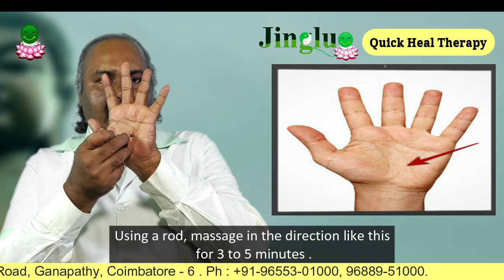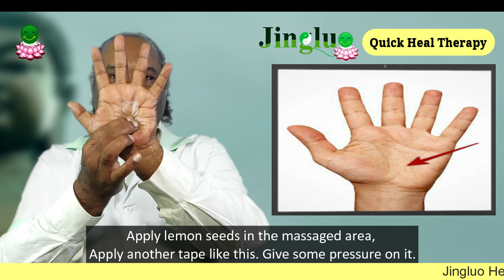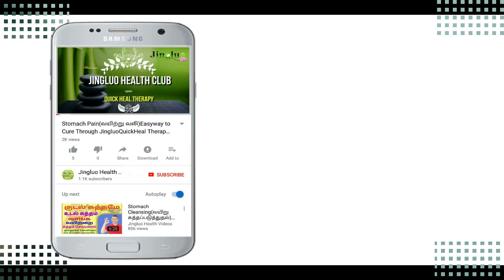GallBladder Stone Removal || Jingluo Method || ஜிங்லுவின் பித்தப்பைகற்கள் வெளியேற்றும் முறை(eng sub)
Simple and Natural Home Remedy, Best way to Remove Gallbladderstones in Jingluo Method (ஜிங்லுவின் பித்தப்பைகற்கள் வெளியேற்றும் முறை) Using Lemon Seeds (எலுமிச்சை விதை) in Tamil with English Subtitles

For more details contact our Jingluo Health Clubs
COIMBATORE:
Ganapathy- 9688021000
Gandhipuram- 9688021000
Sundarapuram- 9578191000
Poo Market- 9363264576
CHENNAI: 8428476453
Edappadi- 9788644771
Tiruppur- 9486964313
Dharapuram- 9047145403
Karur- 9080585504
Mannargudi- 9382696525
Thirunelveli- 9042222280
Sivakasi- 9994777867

Jingluo Health Education- 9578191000, 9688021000

ஜிங்லுவின் செலவில்லா கை வைத்தியம் மக்களுக்காக,
மக்கள் அனைவரும் எளிய முறையில் நலம் பெற வேண்டும் என்பதற்காக Jingluo Health Videos Youtube Channel-ல் உருவாக்கப்பட்ட ஒரு புதிய முயற்சி.

இது வீட்டிலுள்ள பொருட்களைக் கொண்டு சுலபமாக நோய்களை குணப்படுத்துவதற்கான ஒரு புதிய தீர்வு தான் ஜிங்லுவின் செலவில்லா கை வைத்திய முறை.

இந்த Jingluo Quick Heal (கை வைத்தியம்)முறை மூலமாக நோய்கள் குணமாவதை கண்டு நாங்கள் ஆச்சரியமடைந்தோம்.
இந்த தீர்வு எங்களுக்கு பலனலித்ததாலும் மிகவும் சுலபமாகவும் செலவில்லாமலும் இருப்பதால் இதை மக்களுடன் பகிர்ந்து கொள்ளலாம் என்ற எண்ணத்தில் நாங்கள் இந்த புதிய முயற்சியை எடுத்துள்ளோம்.

Jingluo Health videos-ல்  சொல்லப்பட்டுள்ள பல்வேறு முறைகள் எங்களது மாணவர்களால் கண்டுபிடித்து எங்களிடம் பகிர்ந்து கொண்டதை நாங்களும் ஆராய்ச்சி செய்து உபயோகித்து தீர்வு கண்டுள்ள முறைகளை உங்களிடம் வீடியோக்களாக பகிர்ந்து கொள்கிறோம்.

இவ்வாறு ஆராய்ச்சி செய்து இந்த கை வைத்தியத்தை வெற்றிகரமாக உருவாக்கிக் கொடுத்த இரண்டாயிரத்துக்கும் மேற்பட்ட Jingluo Quick Heal மாணவர்களுக்கு(Jingluo Quick Heal Therapists) எங்களது நன்றியை தெரிவித்து கொள்கிறோம். எனவே இதில் சொல்லப்பட்டுள்ள அனைத்து  கை வைத்தியமும் நிரூபிக்கப்பட்ட வெற்றிகரமான முறைகளே ஆகும்.

இதில் சொல்லப்பட்டுள்ள ஒவ்வொரு கை வைத்திய முறையும் நோயின் ஆரம்பம் மற்றும் முற்றிய நிலைக்கு ஏற்றவாறு பயன்படுத்தும் நாட்கள் மட்டுமே அதிகரிக்கும்.

எந்த ஒரு நோய் ஏற்பட்டாலும் அதற்கான மருத்துவ முறைக்கு செல்லும் முன் Jingluo Quick Heal முறையான முன் வைத்தியத்தை பயன்படுத்துங்கள். இதை தனியாகவும் மற்ற சிகிச்சை முறை கூடவும் சேர்ந்தே செய்யலாம். எனவே இதை மிகவும் நம்பிக்கையோடு தொடர்ந்து செய்யுங்கள்.

இந்த ஜிங்லுவின் செலவில்லா கை வைத்திய முறையை பயன்படுத்தி வெற்றி கண்டு அதை எங்களுடன் பகிர்ந்து உங்களது ஆதரவை அளியுங்கள். உங்கள் ஆதரவு எங்களுக்கு நிறைய வீடியோக்கள் செய்வதற்கு உற்சாகத்தைக் கொடுக்கும்.

இந்த ஜிங்லுவின் செலவில்லா கை வைத்திய முறை வீடியோக்கள் மக்கள் நலன் பெற வேண்டும் என்ற நோக்கத்தோடு ஆரம்பிக்கப்பட்டுள்ளது.
வீடியோக்களை பார்த்து அனைவருக்கும் பகிருங்கள். அதைப் பற்றிய உங்களுடைய கருத்துக்களை எங்களுக்கு கமெண்ட் பாக்சின் மூலமாக தெரிவியுங்கள். எனவே இந்த முயற்சிக்கு உங்கள் கருத்துக்கள் வரவேற்கப்படுகிறது.

வாருங்கள் அனைவரும் ஒன்று கூடி ஒரு ஆரோக்கியமான சமுதாயத்தை உருவாக்கலாம். இந்த எளிய முறையை உலகெங்கும் பரப்புவதன் மூலமாக ஆரோக்கியத்தை நிலைநாட்டலாம் வாருங்கள்.